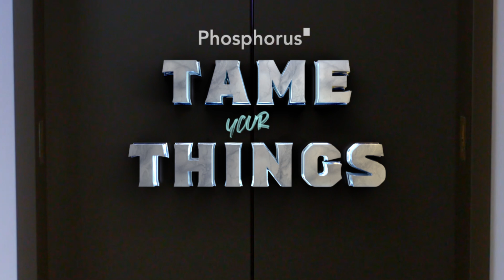Thing Tamer: Full Story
Enterprises are crawling with IoT and OT devices, Things we depend on and count on. But those Things are seldom as they seem! Beastly challenges lurk in the shadows, ready to wreak havoc on your security. But Phosphorus won't let bad Things happen to good enterprises any longer. Discover how you can eliminate the IoT security gap — and change Things for good.